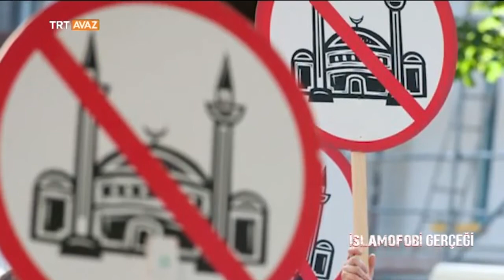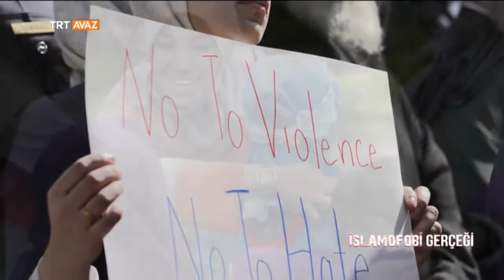Politika Alanında İslamofobi - İslamofobi Gerçeği - 4. Bölüm - TRT Avaz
"İslamofobi bir hastalıktır. Hastalık boyutuna ayrı, söylem boyutuna ayrı yaklaşmak gerekir."